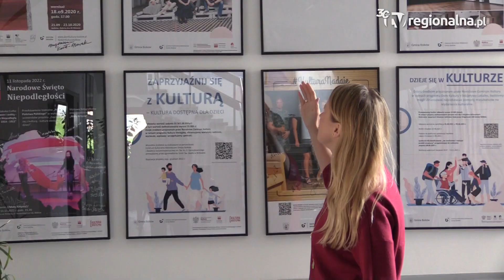Bolków. Opera w zamkowych murach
Już wkrótce pierwszy operowy koncert w historii Bolkowa. Po festiwalu gotów na zamku zawitają artyści, którzy po zmroku zaprezentują „Straszny Dwór” Stanisława Moniuszki.